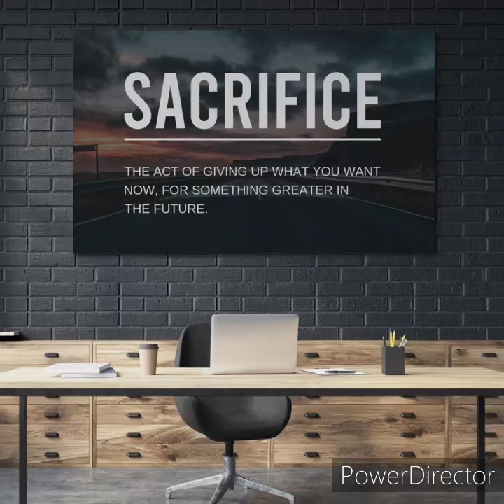Lose Thy Life To Save It